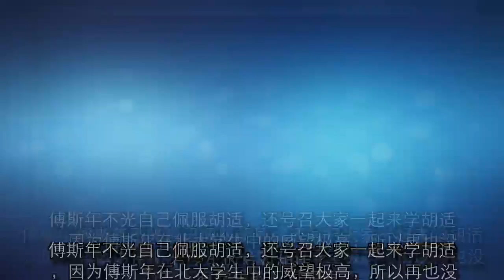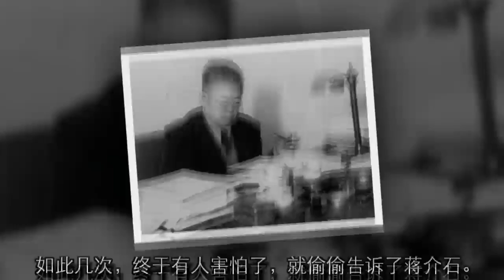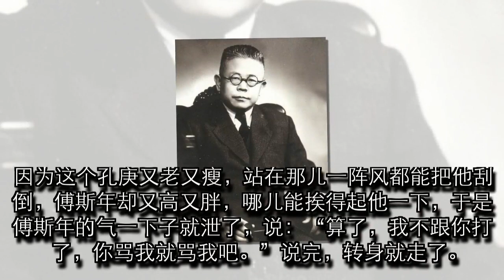他是胡适的最得意弟子，比鲁迅更敢骂，连蒋介石都怕他